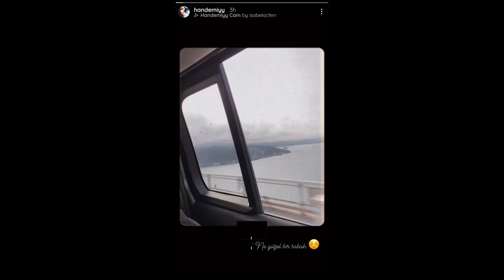New trip Hande ercel with kerem bursin with beautiful love! | Where is the destination?